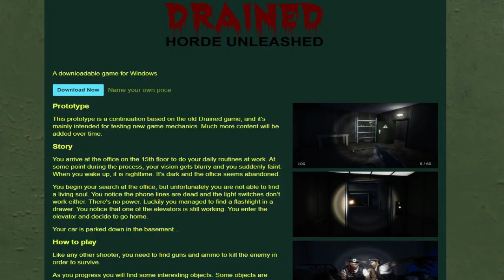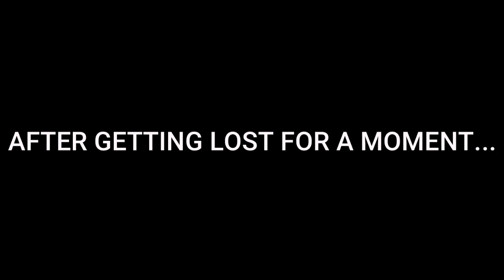A SHORT, FUN AND DECENT ZOMBIE GAME (DRAINED PLAYTHROUGH) [PC]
Hope you guys enjoy this video! In this episode we play a short indie zombie game where the zombies here are actually aggressive and come at you fast like the guy from Get Out lml. But it was fun and I highly recommend you guys to check out the game yourselves

Also check out my Athemore let's play from the same devs!